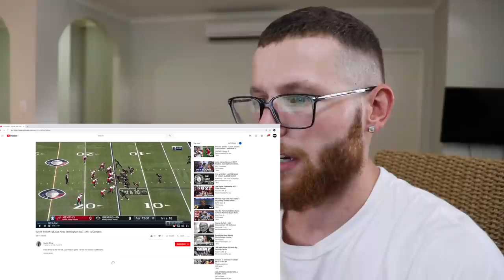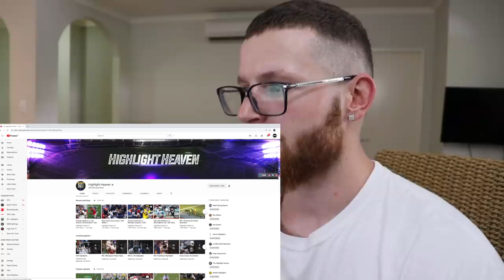Rugby Player Reacts to The AAF Week 2 Game 1! (SALT LAKE STALLIONS vs BIRMINGHAM IRON)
Hey guys!

Welcome back to the channel as I take a look the results of Week 2 of The Alliance of American Football!

In this video I give my reaction to The AAF, Week 2, Game 1 between SALT LAKE STALLIONS and BIRMINGHAM IRON!